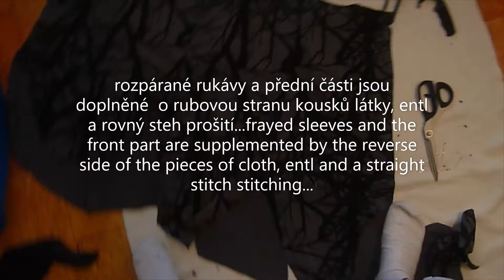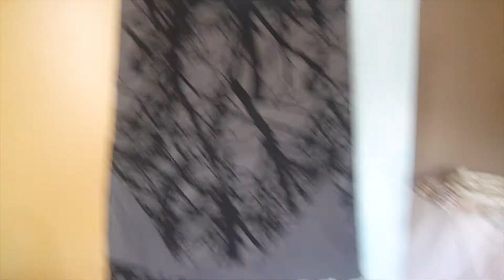sukně z mikiny, Mámráda když..., the skirt of the jumper